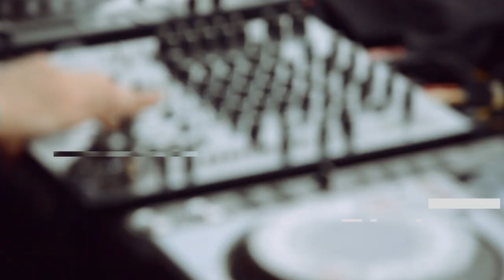Performing DJ MACJ in NIGHT IN WOODS | Art & Music Event in Rishikesh.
We are organizing an Art & Music event in Rishikesh from 14th to 15th of Feb 2020. (Friday - Saturday)

Welcome to ‘The World of Arts Design and Culture’ - TWADC !! “A Night In Woods”
A two-day forest festival to grow your creative and artistic journey, in the wide and dark forests of Rishikesh.
We are ready to surprise you, inspire you!! Experiences:
·  Memorable Travel – Delhi – Rishikesh – Delhi
·  Accommodation – one Night
·  All times Meals and endless refreshments ·  Full day fun and Artistic events and Games with lots of prizes ·  Close to Nature
·  Open mic session
·  Evening reception with unlimited alcohol
·  Live Music and DJ Night
·  Fireworks
·  Grand bonfire with Barbee que dinner
·  Morning hour yoga and meditation session ·  Ancient artistic city Visit – “The Battles ashram
·  Lots and lots of surprises.